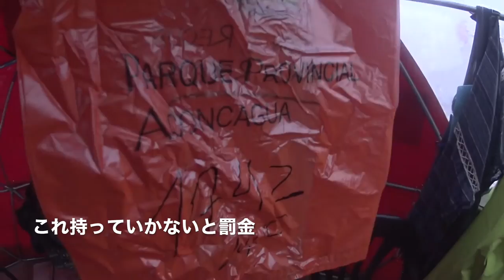「Aconcagua Day 17/23」アコンカグアより麓の街まで40km歩いて下山 ◆着用メガネ「香港ヴィンテージ」エベレストに行ってきます！514/1000 16/2/2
「Aconcagua Day 17/23」アコンカグアより麓の街まで40km歩いて下山 ◆着用メガネ「香港ヴィンテージ & チャリティサンタ & 額」

PR  !!

2016年15日分ファイル紛失のため抜けてます

1/1000 毎日動画開始日 14/9/8　スタート　17/5/27エベレスト登頂、 17/9/24 ７サミット達成